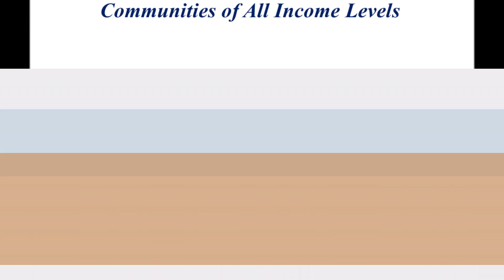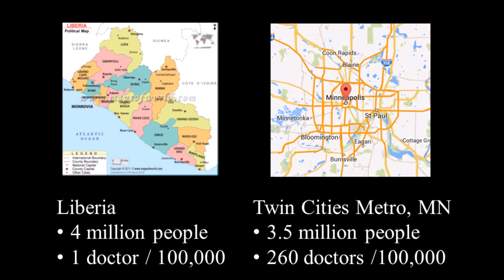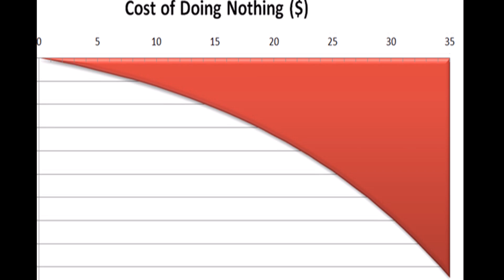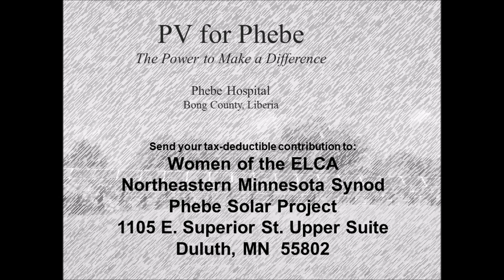Solar Power to the People of Liberia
Bringing solar power to Phebe Hospital and School of Nursing in rural Liberia.
The Rural Renewable Energy Alliance (RREAL) is a 501(c)(3) nonprofit that makes solar accessible to people of all income levels. The primary way we achieve our mission is through our Solar Assistance program, delivering solar electricity and solar heat to low-income communities and individuals.